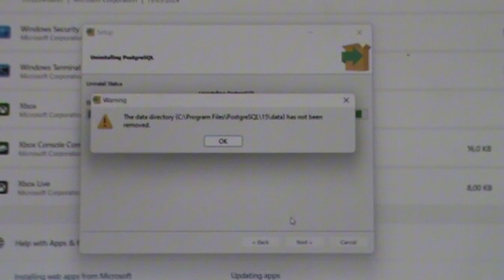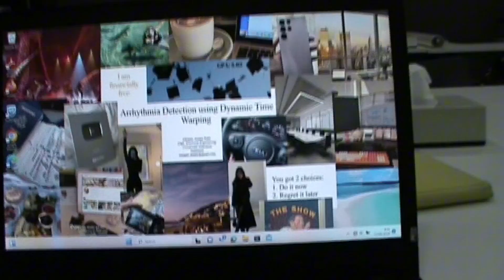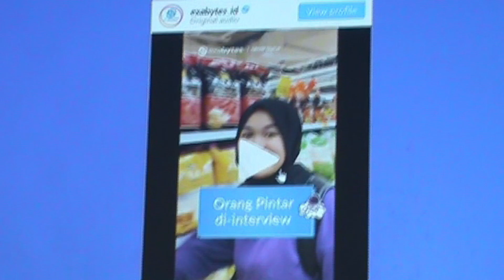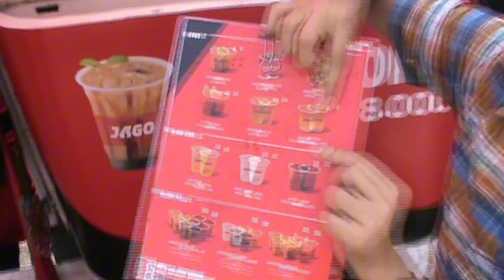Lintasarta LIFT 2024 || Learning and Sharing Session #1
hello, everyone! i am back! 💗

i really thought it was possible for me to run a yotube channel while while working on my bachelor’s thesis. i was proven wrong. however i am super grateful that a week after i did my thesis defense, i start my interning journey! it’s been a month since my internship started, and we have a monthly learning & sharing session. so, come with me in this month’s learning & sharing session🤩🙌🏼

i hope you guys enjoy this week’s video! i’ll see you guys next wednesday!

- Lots of love, Mira✨

💗 production
- CapCut